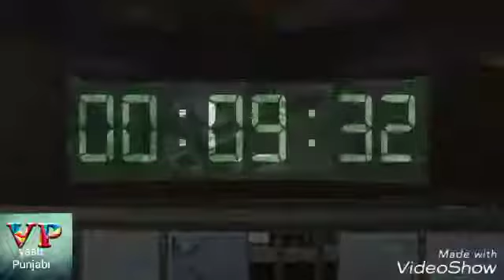You just don't mess with Dubai police 🚨 Great force